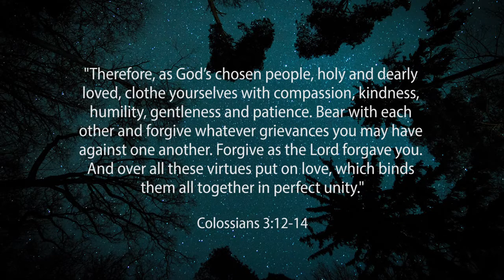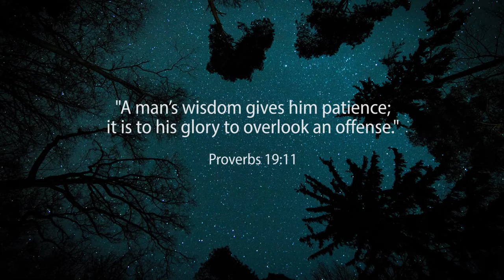Lockdown Lookup - 7 April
FRUIT OF THE SPIRIT - PATIENCE